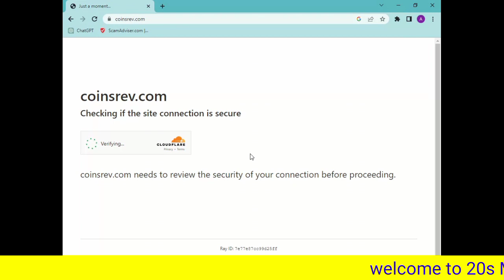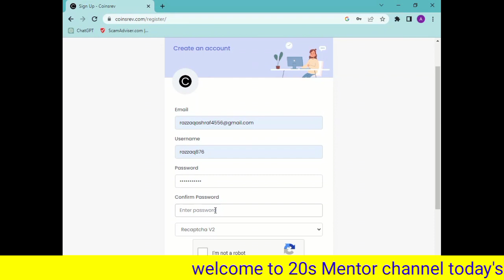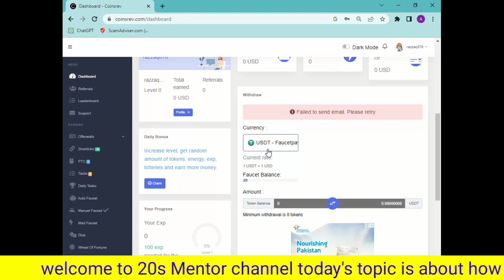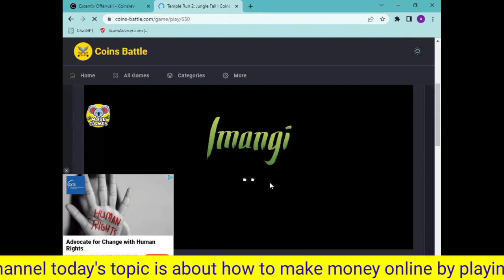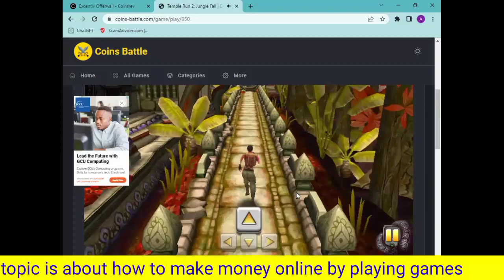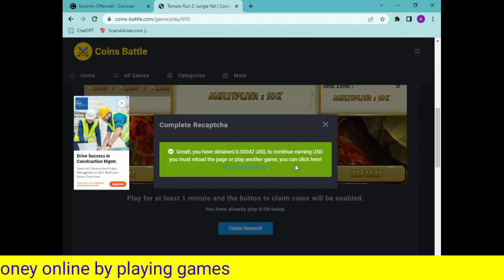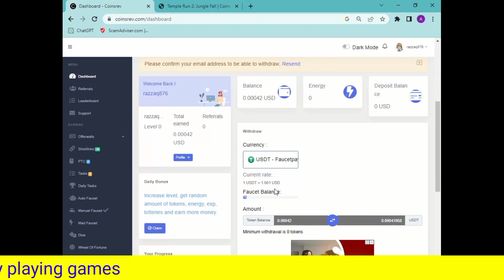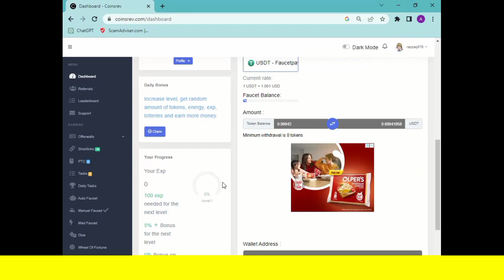Coinsrev | Play games earn money | Make money online | Online Income site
Coinsrev
coinsrev review
Coinsrev real or fake
Coinsrev widraw
Coinsrev account create
Coinsrev scam
Coinsrev se paise kaise nikale